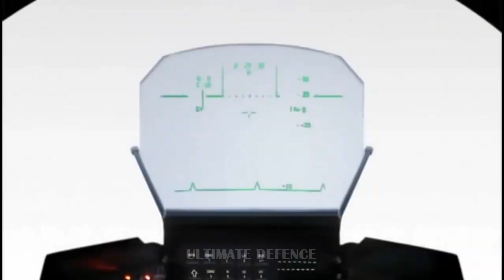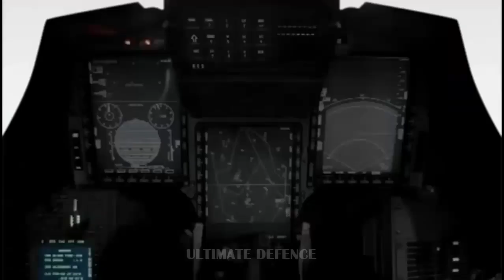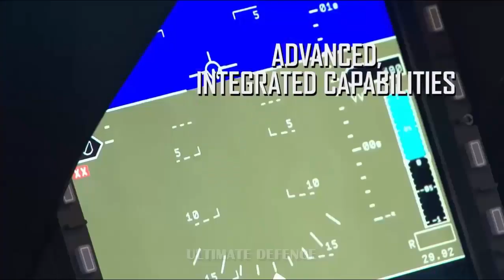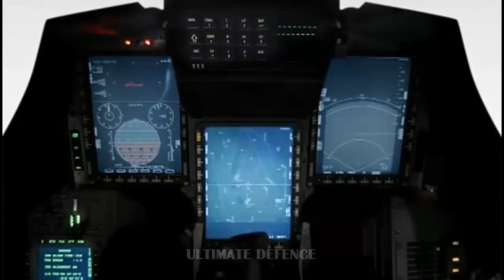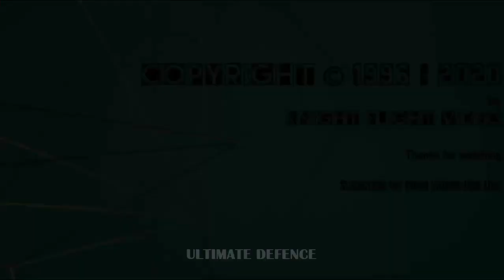The Philippine Air Force Evaluating 2 Aircraft Types For Multi Role Fighter Project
MANILA -- The Philippine Air Force (PAF) is currently evaluating two aircraft for its multi-role fighter (MRF) project, Department of National Defense (DND) Secretary Delfin Lorenzana said Monday night.

"One of the aircraft being evaluated is from Sweden (the Saab JAS 39 'Gripen) and the other is the American (General Dynamics) F-16 (V)," Lorenzana said when sought for updates on the MRF which is being eyed to beef up the country's air defense system.The Swedish-made 'Gripen' is a light single-engine MRF capable of speeds up to Mach 2.0.

 It is armed with a 20mm automatic cannon and is capable of carrying a variety of rockets, bombs, missiles and surveillance equipment.

Meanwhile, the American F-16V has a top speed of Mach 2.0, can also carry an assortment of bombs and missiles and sensors and armed with a 20mm cannon.